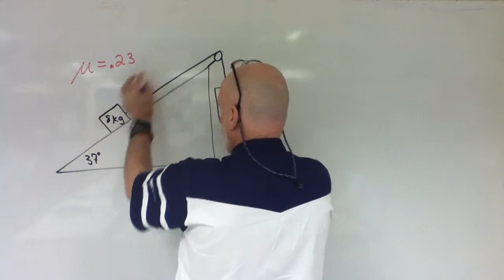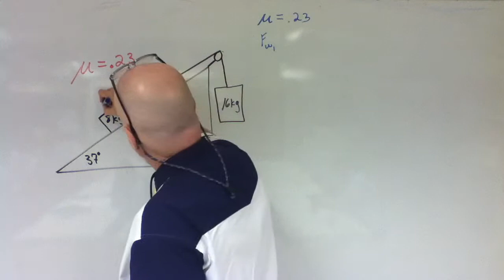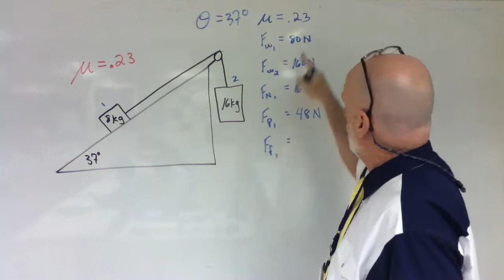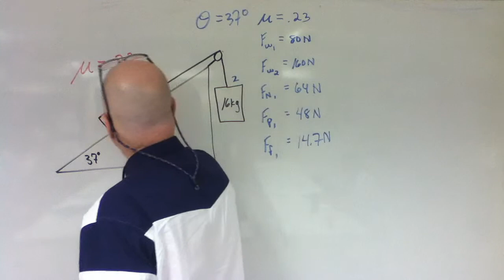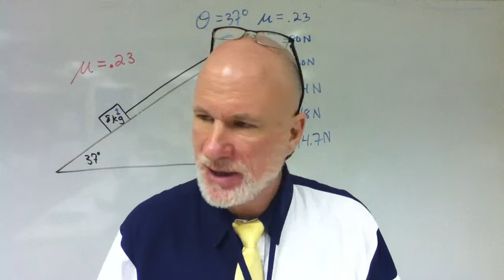2-Masses Accelerated At An Angle Part I